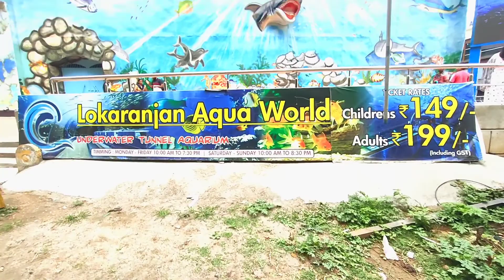Lokaranjan underwater zoo|Tunnel Aquarium|Lokaranjan Aqua World Mysore|swethas vlogs|Kannada vlogs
Lokaranjan Aqua World karnataka's first under water tunnel Aquarium in mysore..Near to main Mysore zoo...kids will just love it..